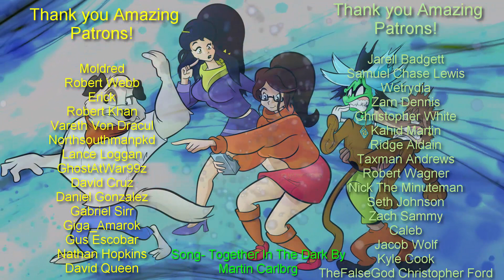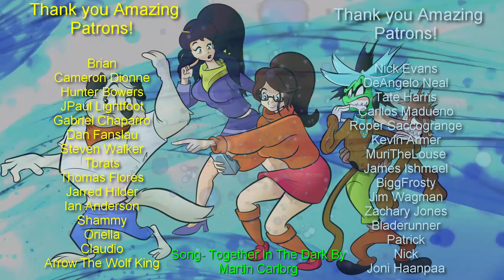Do Android Dreams Of Goosebumps Horror Town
Download the game (Free) on the App Store or Google Play